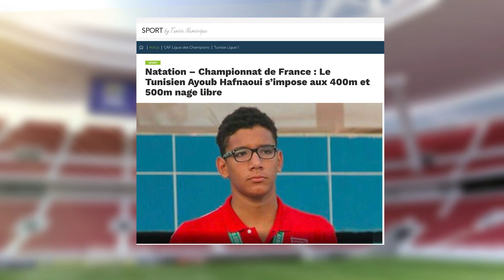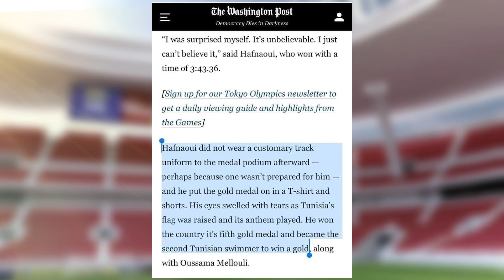أحمد ايوب الحفناوي: المستحيل موش تونسي